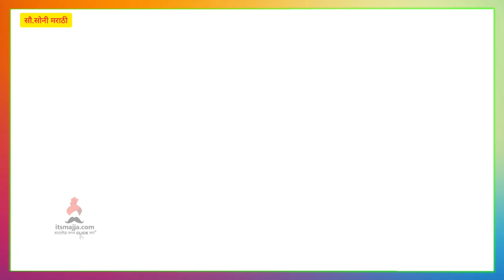मंचावर पद्मश्री राहीबाई पोपरे, प्राजक्ता, प्रसादची उपस्थिती | Rahibai Popere | Kon Honaar Crorepati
कोण होणार करोडपतीच्या मंचावर पद्मश्री राहीबाई पोपरे, प्राजक्ता, प्रसादची उपस्थिती,चला पाहुयात